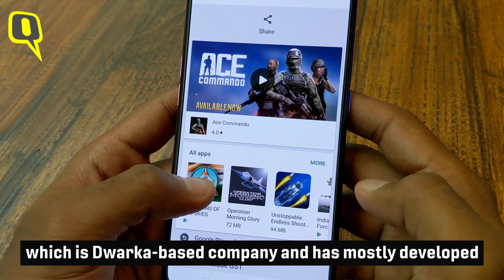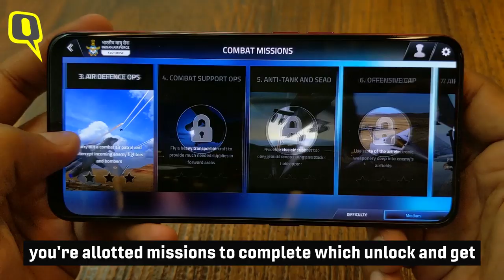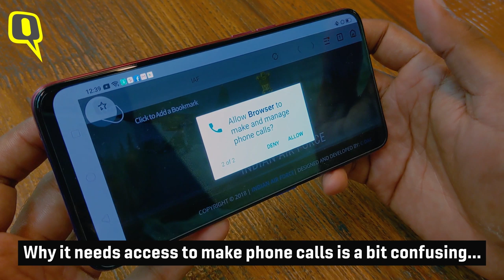Indian Air Force: A Cut Above Mobile Game Review | The Quint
The Indian Air Force has launched its second official mobile game for both Android and iOS smartphones. Dubbed Indian Air Force: A Cut Above, the action-packed flight simulator game mixes air combat and rescue mission to keep the gameplay engaging.